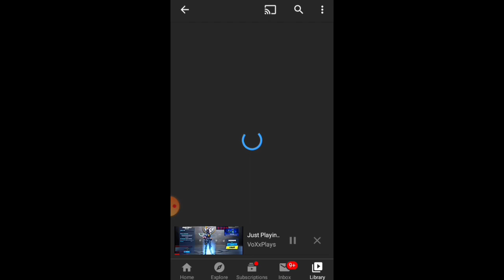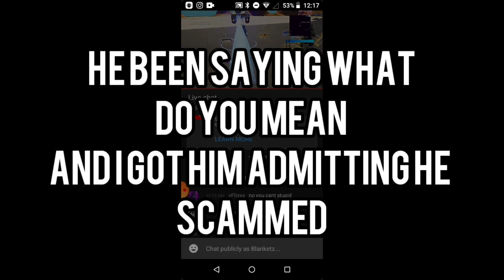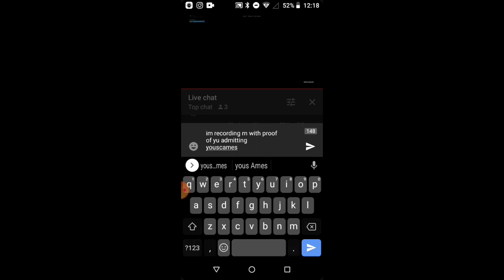Taken Care of S1 EP1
He ended up giving him his stuff back

 This person scammed my friend
Spam scammer and report all his videos and his epic is Bmac09961
Go to epic games and contact them and send them this video so the scammer can get banned
I hope you can help
he took the stream down but I still have the link so it can still be watched